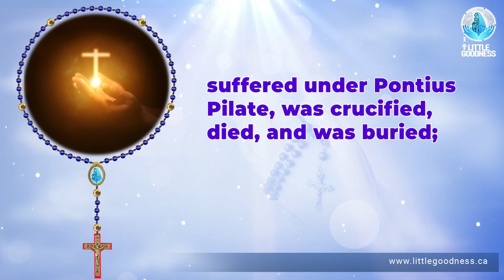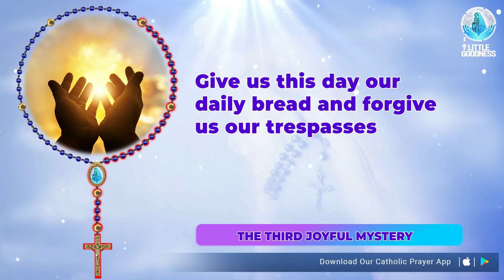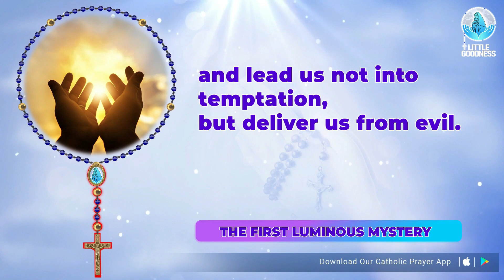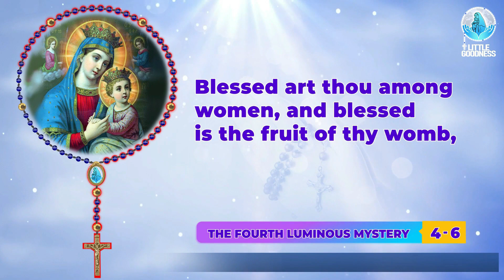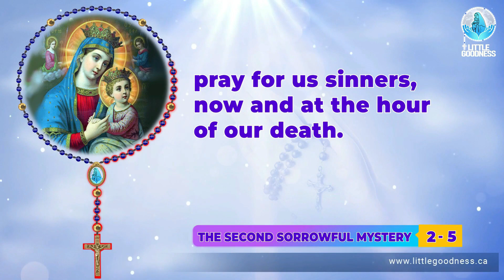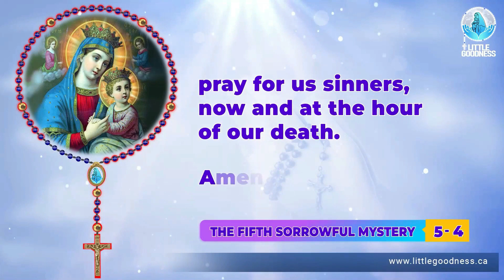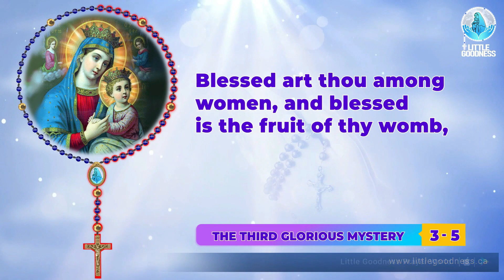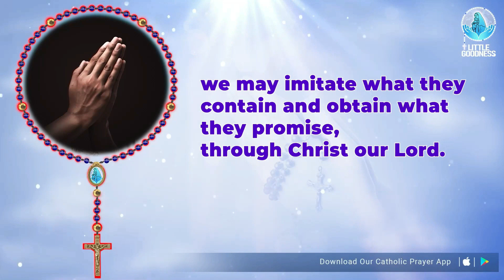Holy Rosary🙏🏻All 20 Mysteries🙏🏻Wednesday🙏🏻 April 17, 2024🙏🏻All Mysteries of the Holy Rosary🙏🏻English